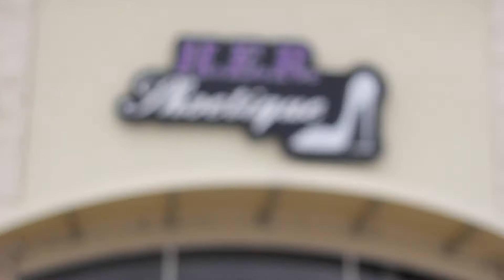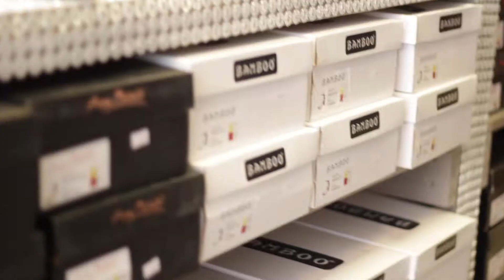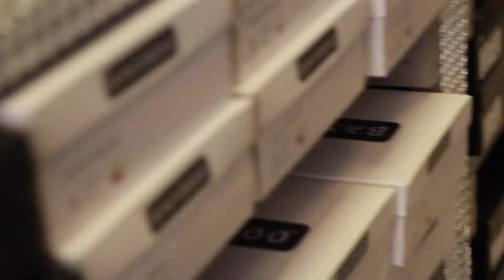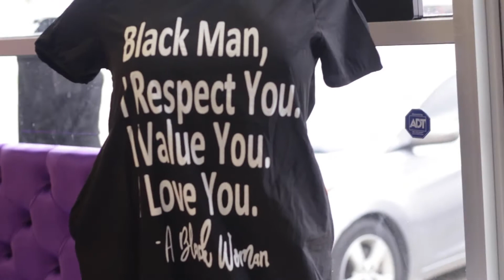Shoe Shopping At H. E. R. Shoetique!!!!!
Hey beauties❤️❤️
In today’s video we are going to a very special place!! We are going to H. E. R shoetique!! This store was literally EVERYTHINGGGG. So when I say y’all gotta be sure to stop by if you find yourself in Cedar Hill, Texas!! Rose will be sure that you get everything you need!! I hope y’all enjoy!!
xoxo,
100% Beauty 💋💄